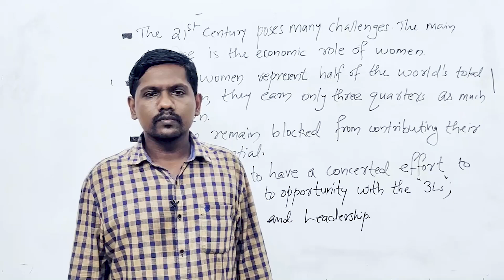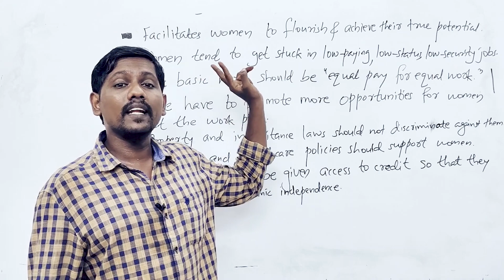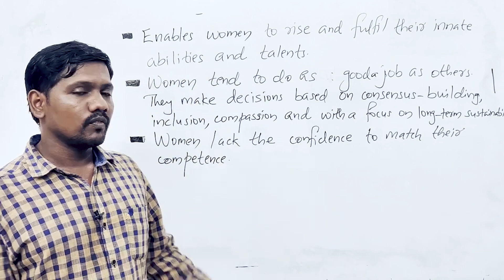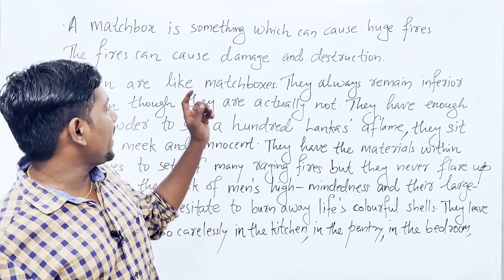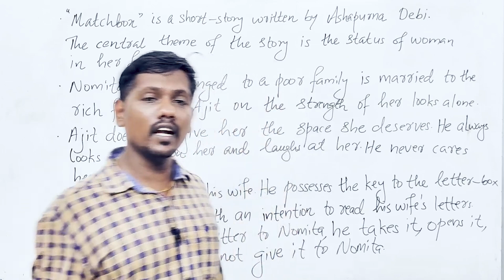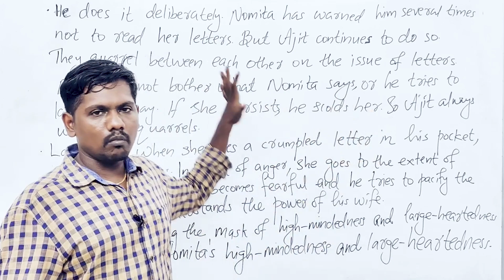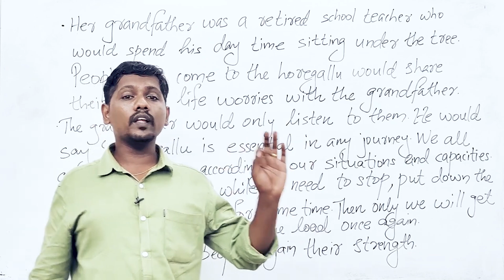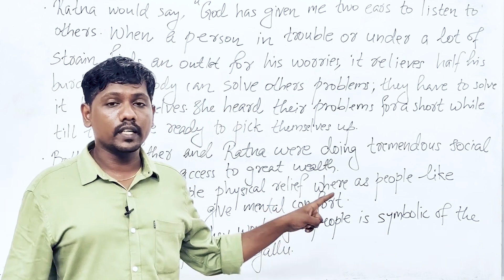Plus Two | English | Public Exam | ഈ UNIT പഠിച്ചാൽ 10 മാർക്ക് ഉറപ്പിക്കാം.!🔥🔥ഇത് കാണാതെ പോകരുത് 🔥💯💪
Plus one Join Free WhatsApp Group Link
Girish Physics Revision 1